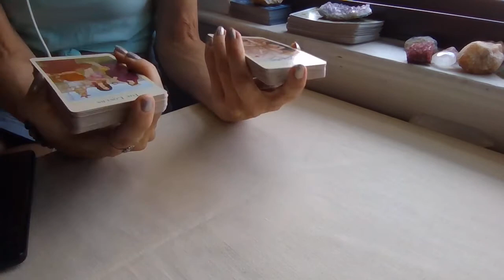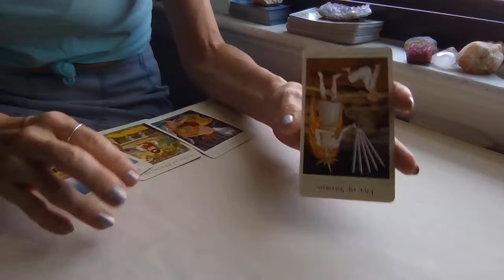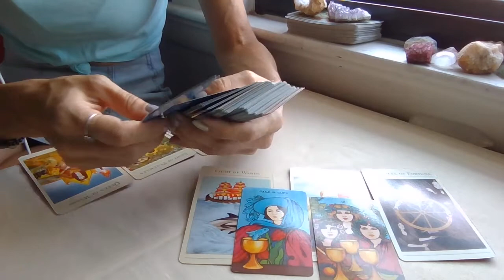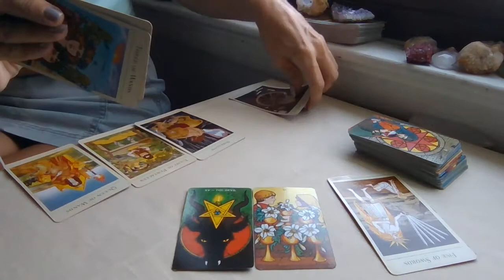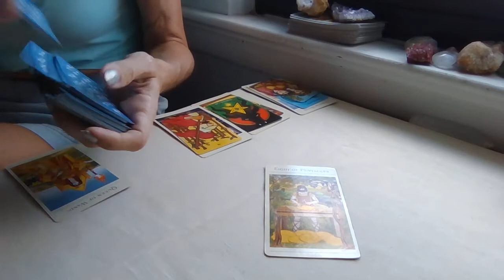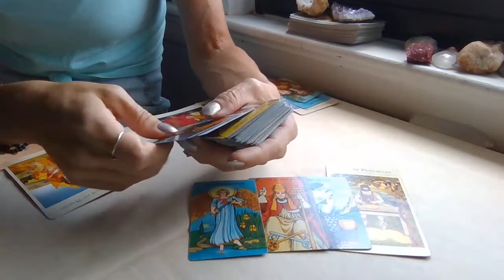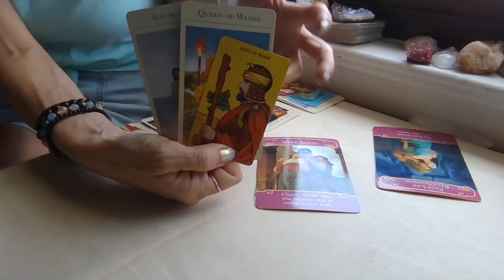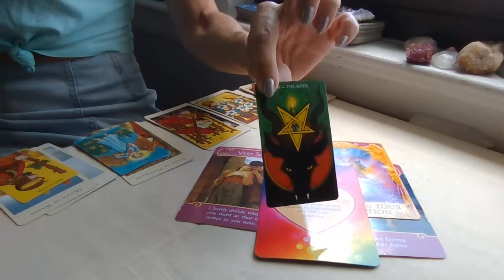Libra July~ Blocking Out The Past And Restoring Balance In Your Love Life!💘Passion & Love Inbound!🤲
Libra July 1 - 8  Tarot & Oracle Messages

Please follow my IGTV series where I give mini Tarot & Oracle Messages on Instagram for the collective. @ elpis.enlightenment

Tarot is meant to be used as a tool for guidance as we all know we have our free will.  Embrace that, love, and light and nothing can steer you wrong!

Blessings!!